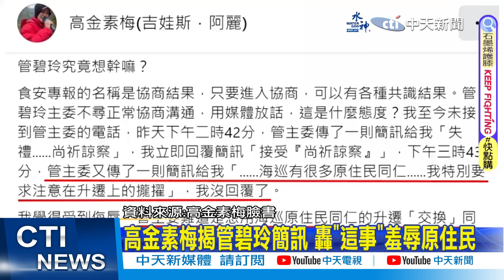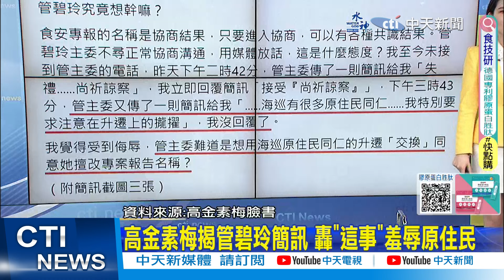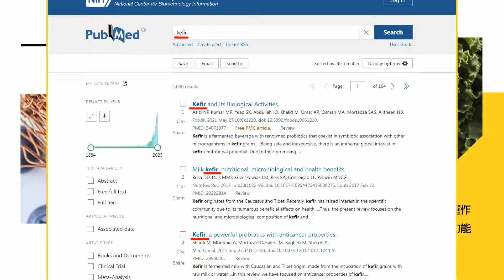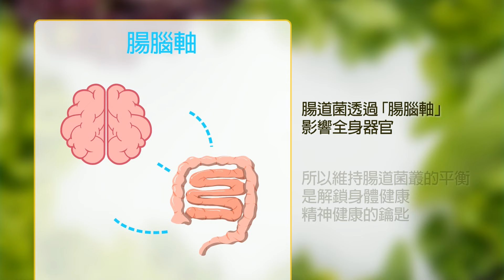【政治發燒題】秀簡訊再將一軍"管碧玲慫了?" 前立委喊:高金素梅 讚